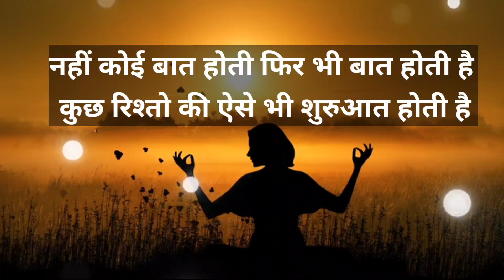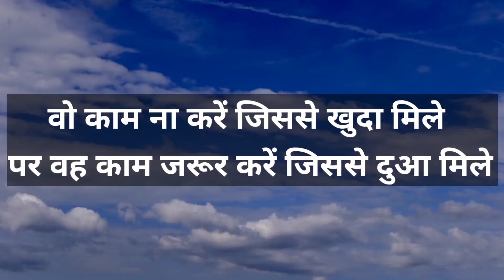दर्द का रिश्ता, a very heart touching story based on human emotions. best motivational story